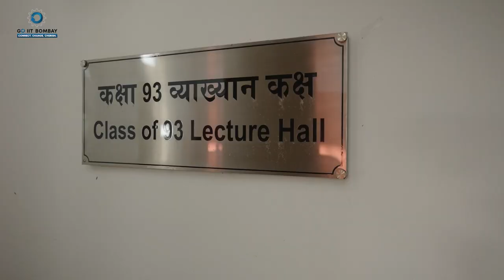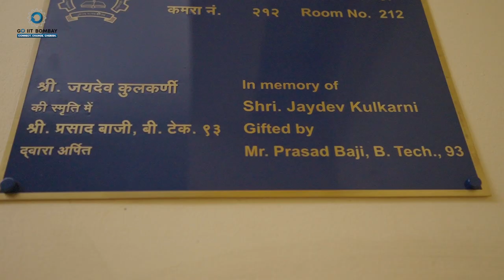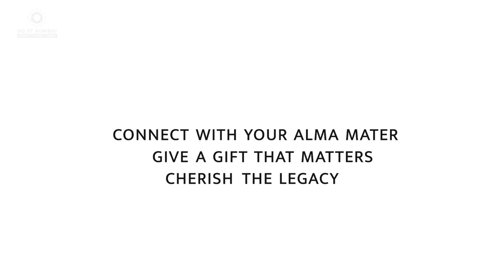GO IITB 2022-23 Trailer